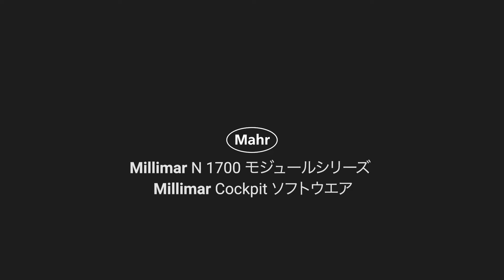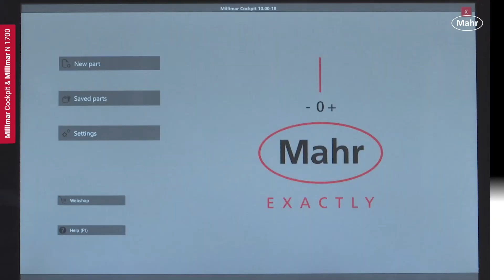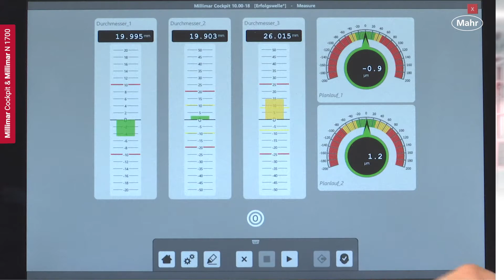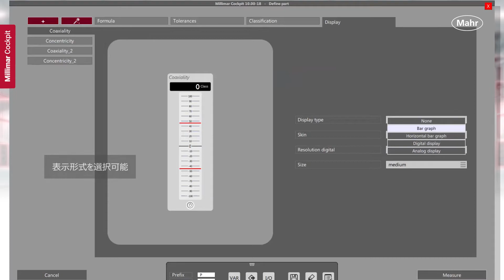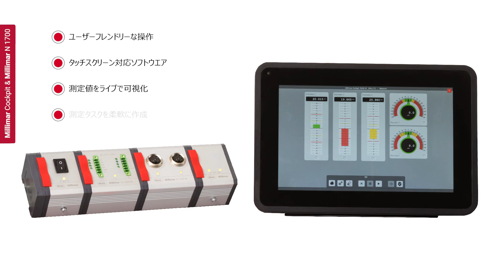JA Millimar Cockpit FI N1700